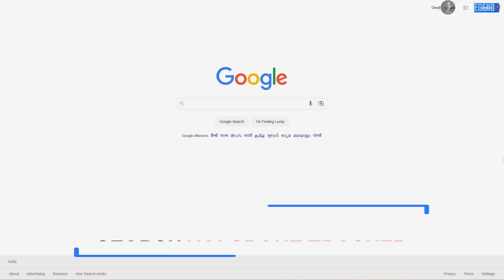How to download VALORANT Tracker in your PC | Tested No Ban 2023 [updated]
In this video, I'll show you that how you can track your valorant stats in game.

▬▬▬▬▬▬▬▬▬ஜ۩۞۩ஜ▬▬▬▬▬▬▬▬▬
▬▬▬▬▬▬▬▬▬ஜ۩۞۩ஜ▬▬▬▬▬▬▬▬▬